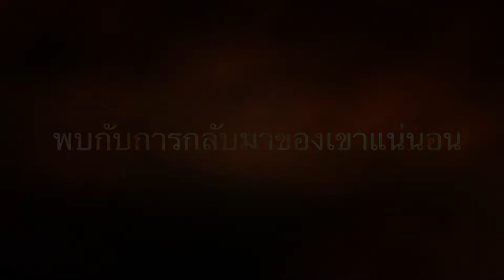RAJPRACHA FC : Who is he? เขาคนนี้จะเป็นใครนั้น โปรดติดตาม "ตอนต่อไป" Coming soon..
นักเตะปริศนาคนนี้ คือนักเตะใหม่ ที่จะร่วมออกเดินทางไปกับ "ตราชฎา" ในฤดูกาลนี้

เขาคนนี้จะเป็นใครนั้น โปรดติดตาม "ตอนต่อไป" Coming soon..